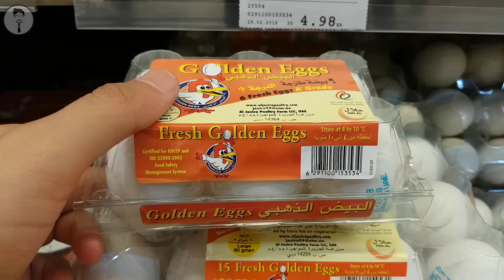CHILE ES MÁS CARO QUE DUBAI - FABIO TORRES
Qué tan caro es dubai , te muestro el precio en dolares